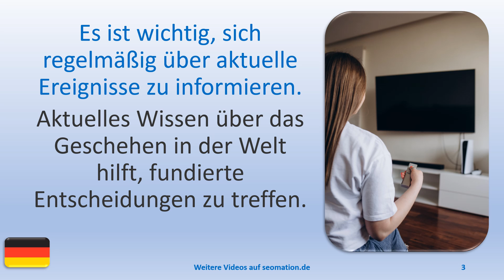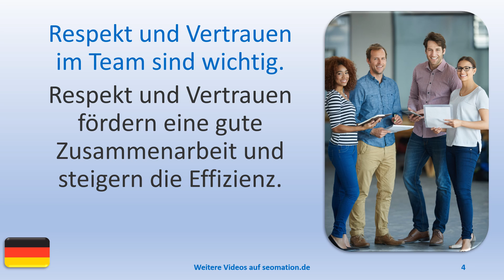❗3 Dinge, die wichtig sind.❗021❗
❗WICHTIG❗

A
✅aber✅abgehalftert✅abgeriegelt✅abgeschlossen✅abweisend✅allein✅allergisch

L
✅lediglich✅legendär✅legitim✅lehrreich✅limitiert✅lückenhaft✅luftig✅luxuriös